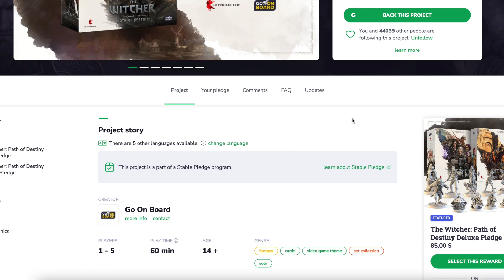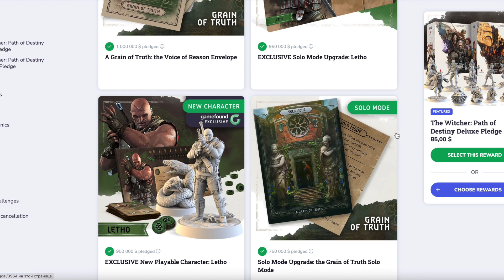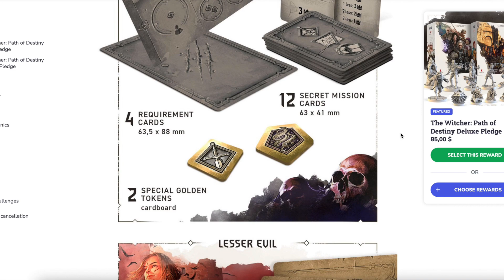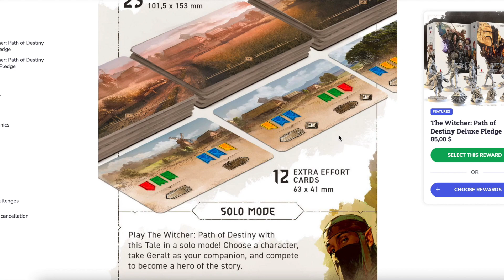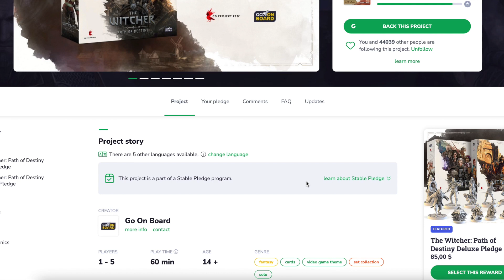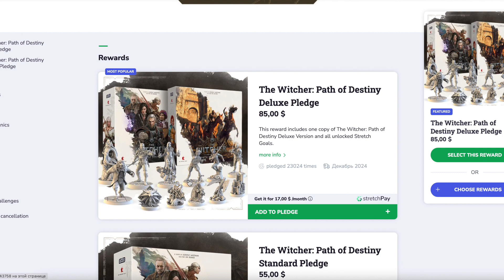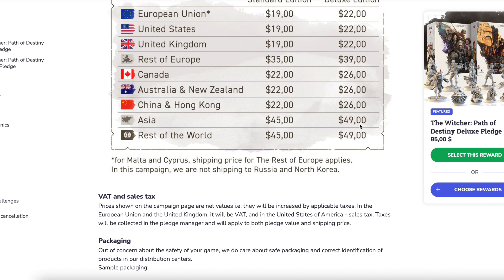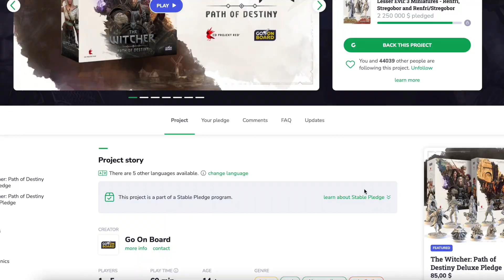The Witcher: Path of Destiny - предварительный обзор новой настольной игры "Ведьмак, Путь судьбы"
Предварительный обзор gamefound настольной игры The Witcher: Path Of Destiny - как играется и выглядит.